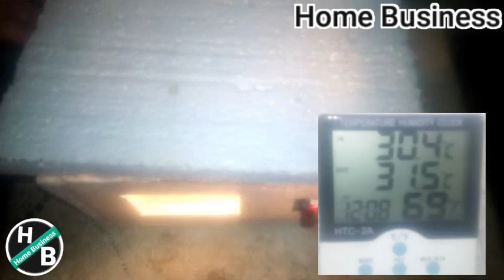How to use egg incubator | how to use egg hatching machine | chuze nikalne ka tarika | Home Business